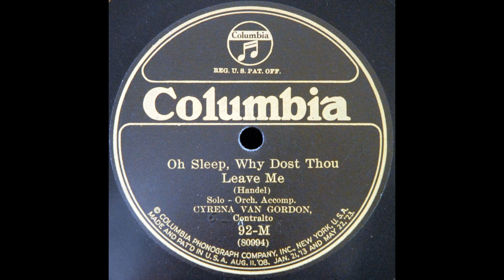Oh Sleep, Why Dost Thou Leave Me (Cyrena Van Gordon)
Cyrena Van Gordon sings "O Sleep, Why Dost Thou Leave Me" from "Semele" on Columbia 92-M, recorded 6 September 1923.